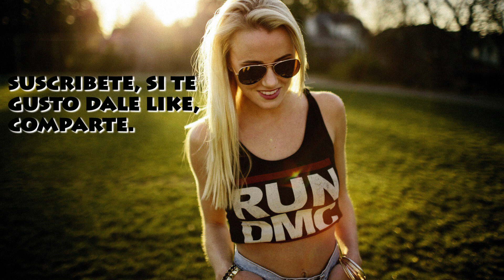The Chainsmokers - The One (Clarx Remix) SUBTITULADO